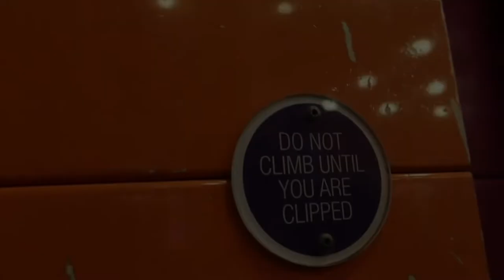Wall Climbing & Trampoline Jumping At Xscape Milton Keynes l Gravity!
Join the girls and their cousins to Gravity! where they have so much fun climbing different walls and taking big jumps on the spacious indoor trampoline. gravity!